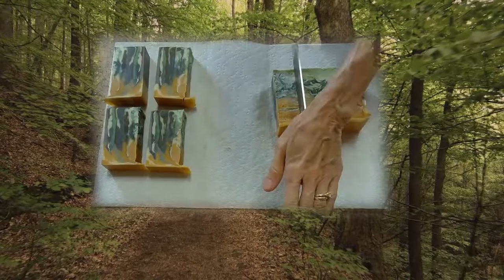Making "The Woods" Silky Shaving CAMO Soap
Soapressionist Woods are poured using Camo colors and with Insta-trace and a strainer spoon. Here I present a new way to consider pouring scenes in a log mold-SIDEWAYS! It is an interesting solution of how to “paint” multiple trees in a soap scene. Tree trunks are simulated by pouring layers of browns, greys and greens. Leaves are simulated by pouring greens, whites and greys through a strainer. Fall grass is simulated by pouring golds and greys on one side of the mold. This technique offers new possibilities for making gardens, pathways, and more. Sea Clay, Bentonite Clay and Kaolin Clay are added to this moisturizing recipe to make it a very silky smooth shaving soap. This soap took about 30 minutes to pour. The Soapressiont image is painted using my most popular Lemon Lover’s blend of  Lemongrass and Litsea Cubeba Essential oils with Oregano as a trace accelerating agent I call Insta-trace.  I also use Snickerdoodle fragrance oil in the browns. See Chapter 22 of my free E-Book3 for more information about this soap:
 The MUSIC:
“Celtic Vocal Soundtrack” by BlueSkyAudio